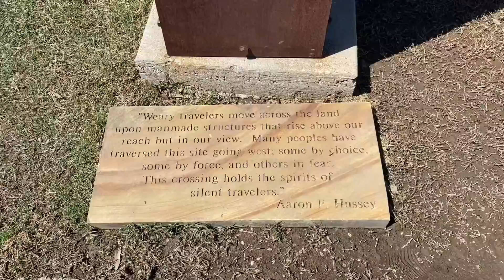Coolidge Park in Chattanooga Tennessee spring break shorts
and code tnketomama at checkout